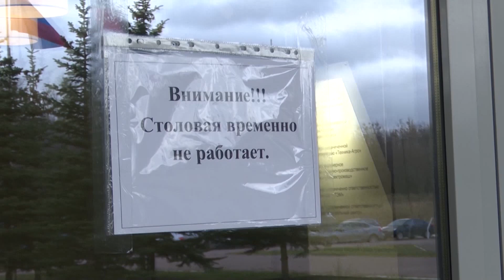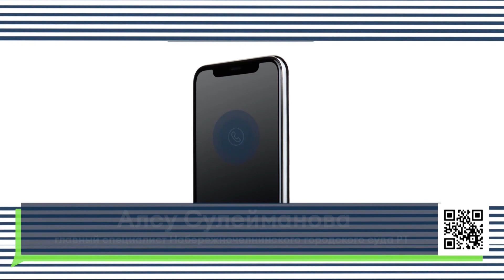Массовое отравление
16+